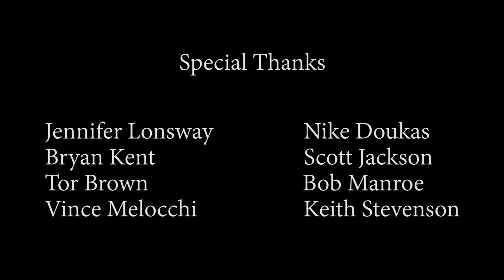Forgotten Souls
Pacific Resident Theatre presents “Forgotten Souls” by David Pinski, a voice from the great Yiddish Theatre. The short play is a meaningful, funny, and touching study of a woman's self sacrifice and reward, that explores the interplay of despair and hope that is still so relevant today.

The filming of this production took place in 2020 and was done with a new technology called OBS Ninja. When we filmed the play the technology was in it’s infancy. However, in spite of this new medium’s myriad difficulties, it allowed our actors, shooting from their homes each at different locations, to appear to be in the same room! We were able to film the play in this inventive way and it now enables us to finally present the play for you!

Please join us for the for “Forgotten Souls” and for an after-show celebration on Zoom. We will light the menorah together in honor of Hanukkah and talk about Luba Kadison, famous Yiddish the play with directors and some members of the cast.